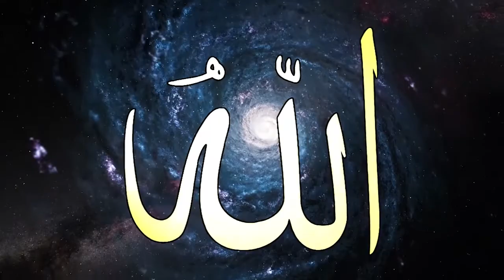من أمتع التفاسير (تفسير الظلال) سورة البقرة (139-141)